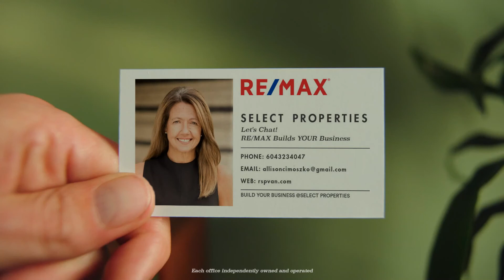RE/MAX hustle video 25